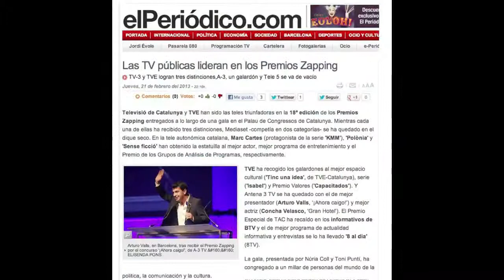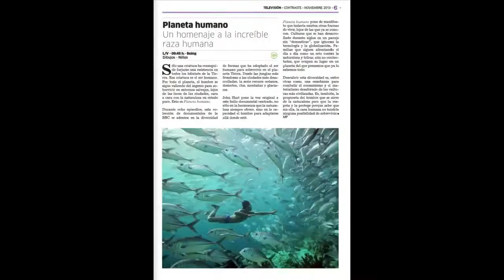Activitats TAC 2013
TAC (Associació de Consumidors de Mitjans Audiovisuals de Catalunya) presenta un resum visual de les activitats realitzades al 2013.